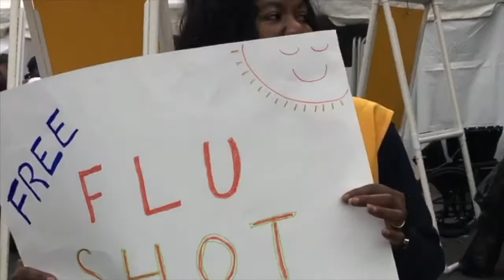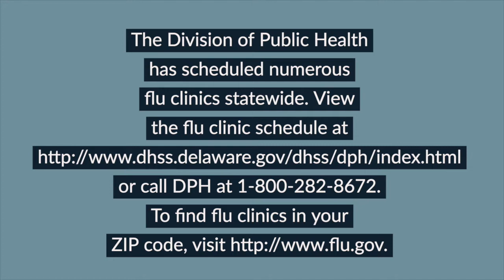Porter State Service Center flu shot clinic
The Division of Public Health held a flu shot clinic Friday, Oct. 5, at Porter State Service Center in Wilmington. Division of Public Health Director Dr. Karyl Rattay administered flu shots to Delaware Attorney General Matt Denn and Wilmington Mayor Mike Purzycki during the clinic. Public Health is urging all Delawareans to get their flu shots early, preferably by the end of October. Delaware already has flu activity.
DPH has scheduled numerous flu clinics statewide. View the flu clinic schedule at flu.delaware.gov or call DPH at 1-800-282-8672. To find flu clinics in your ZIP code,